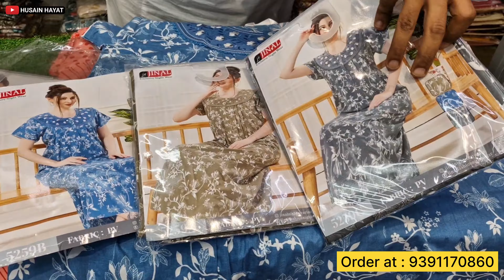150/- biggest sale offer pure cotton nighty collection night suit for ladies wholesale retail shop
150/- biggest sale offer pure cotton nighty collection night suit for ladies wholesale retail shop